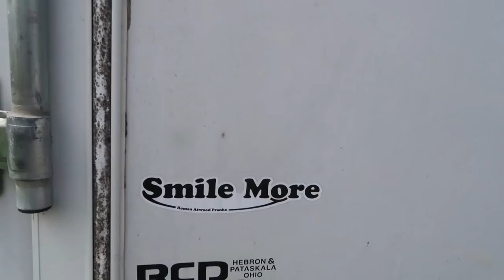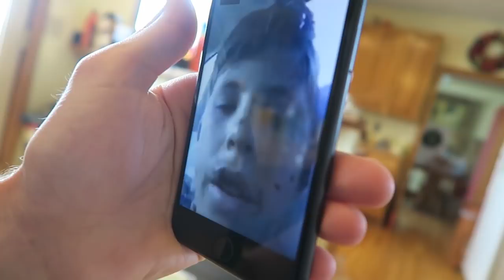HAPPY MOTHERS DAY!!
Today was Mothers day. Brittney took a camera and I took a camera as we spent our time with family. Thanks for all the amazing support and daily love! See you Tomorrow.

This is my life as a Father of my sons Noah and Kane along with my girlfriend Brittney in Ohio. I’ve made pranks on YouTube since 2010 and vlogs since 2013. This channel is family-friendly and kid-friendly, so everyone can join in on the fun!